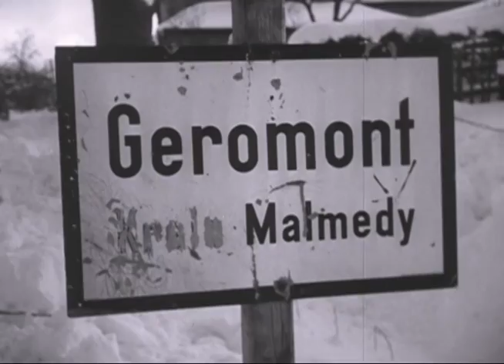30th US DIV OUTSIDE MALMEDY - BATTLE OF THE BULGE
Summary: Excellent scenes, US soldiers in snowy, damaged village talk and rest. They inspect each other's white camouflaged suits made from sheets and lace tablecloths taken from civilian homes. MS, bulldozer clears snow from road, soldiers walk behind, a tankdozer passes. Seq: German prisoners watch as bodies of Americans are dug up from frozen grave. (Some 200 Americans have been tortured and killed by the Germans.) Ext. LSs, bomber squadron in flight.